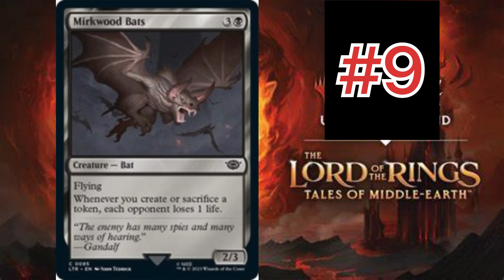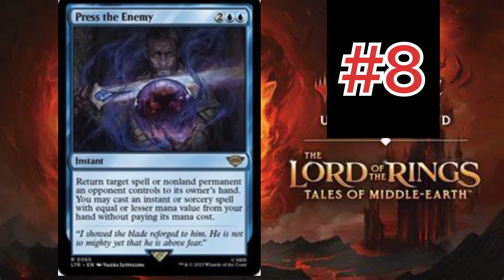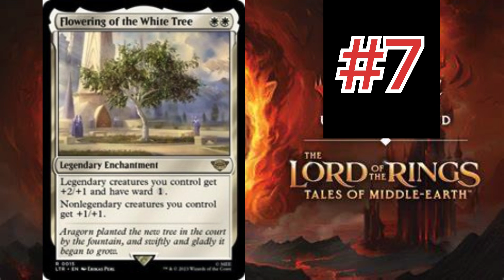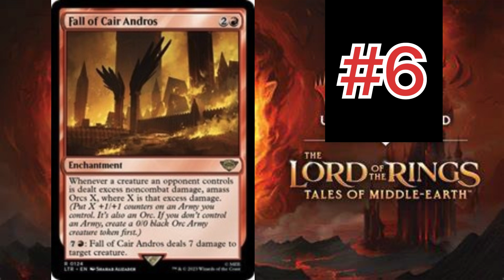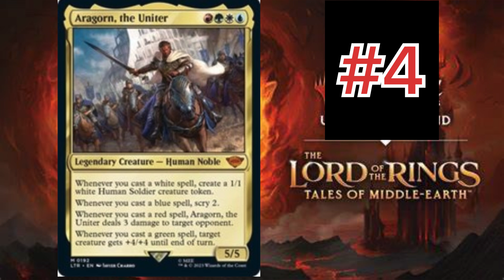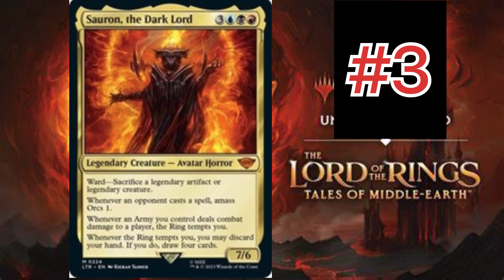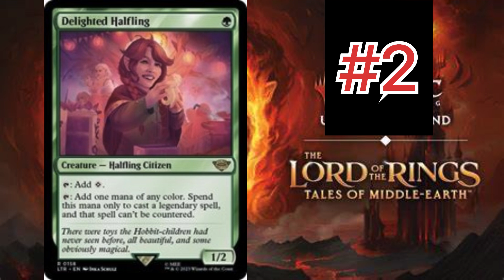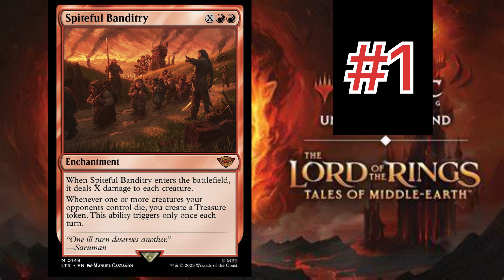Lord of the Rings: Tales of Middle Earth - The Top 10 Cards I'm Most Excited About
Happy Pre-Release Weekend Everyone!  How high is your hype level for this set?

I know I personally cannot wait to crack open some packs and start playing with some sweet new Lord of the Rings cards!  What cards are you most excited about?